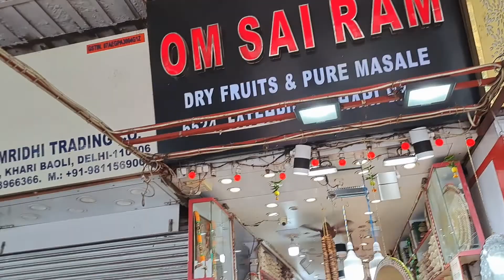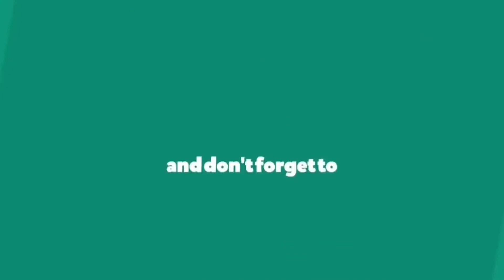48 देशों की सबसे बड़ी Market | Asia Biggest Dry Fruits | Cheapest Masala Market | Jee Bhar Ghumo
Best Places to Visit in Delhi | dry fruits market | cheapest dry fruits market in delhi | Cheapest Dry Fruits Sadar Bazar | सस्ते सूखे मेवे | Cheapest Kaju Badam Walnuts Masala Market Retail | Asia Biggest Dry Fruits & Masala Market | khari baoli Delhi